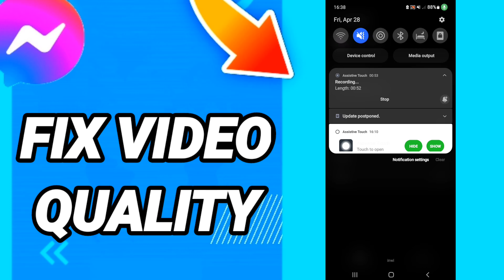How to fix video quality On Messenger